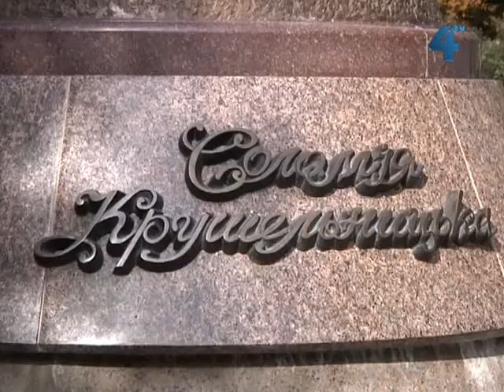День народження Соломії Крушельницької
23 вересня 1872 року народилась наша славетна землячка, всесвітньо відома оперна співачка Соломія Крушельницька. Її пам'ять вшановували минулого тижня у Тернополі, та селах Білявинці Бучацького району, де вона народилась і Біла Тернопільського району, де минуло дитинство співачки. Двадцять другого вересня у Тернополі, біля пам'ятника Соломії, заслужені та народні артисти України виконували її пісні, а вдячні земляки поклали квіти до її ніг.